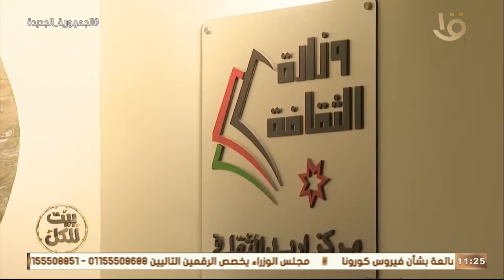بيت للكل | لماذا "إربد عاصمة للثقافة العربية"؟